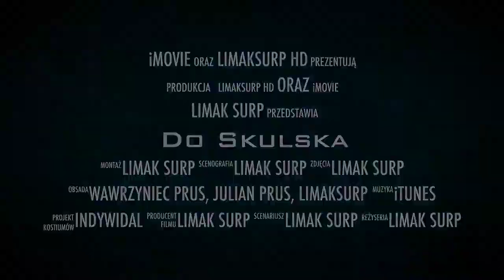Skulsk 2013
Hollyday 2013